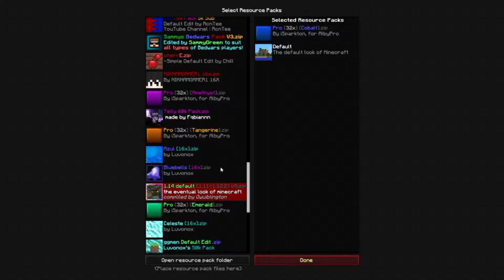[Ladder Content] Keyboard & Mouse Sounds in Bedwars Pika-Network (asmr)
[▼ Resource/Shader ▼]
: Pro [32x]

Thumbnail by:
RECORDING SOFTWARE: OBS Studio